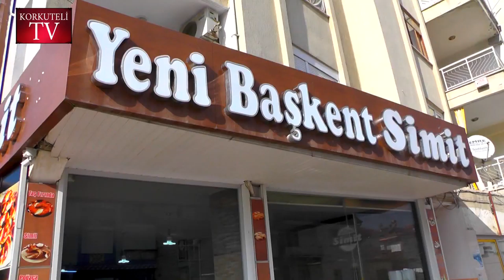Sohbet Vakti 1 Bölüm